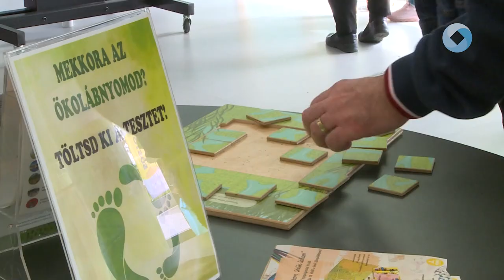Húsvét vasárnap Sóstón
Húsvét vasárnap is egy izgalmas programlehetőséggel várta a családokat a Sóstó Látogatóközpont. A tavalyi évhez hasonlóan most is kézműves kosárkészítéssel és tojáskereséssel várták a gyerekeket.